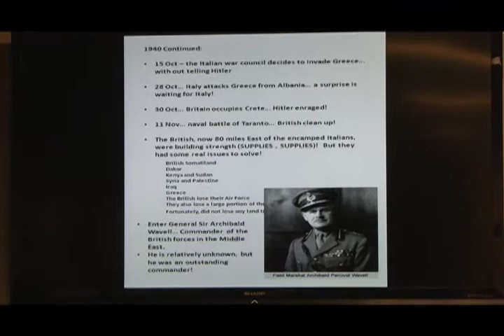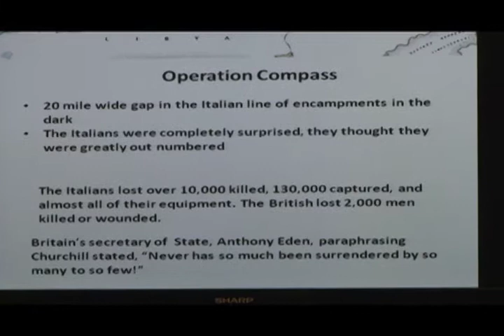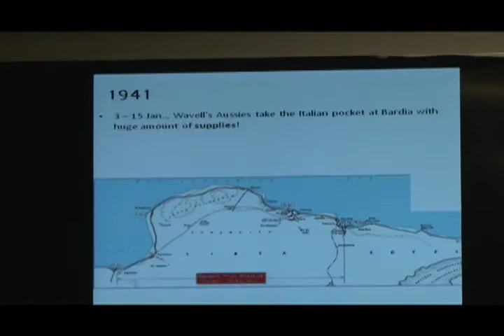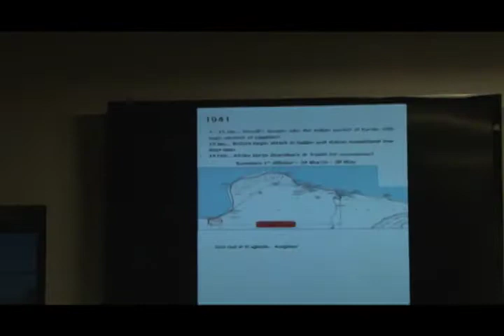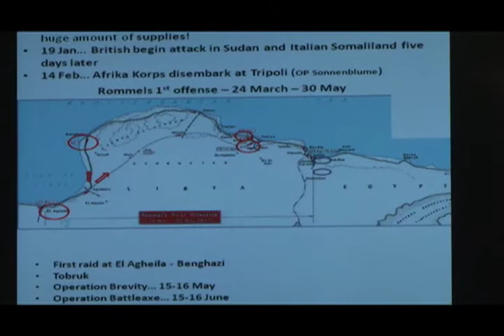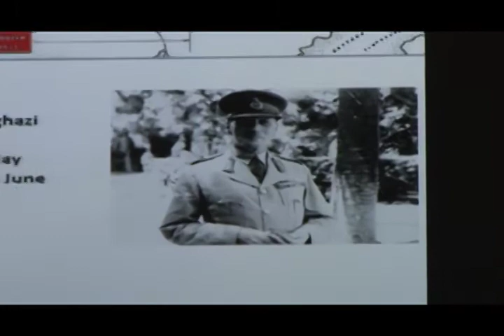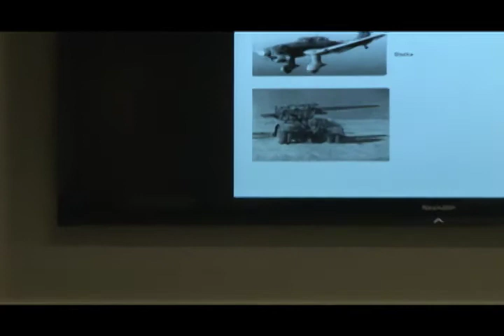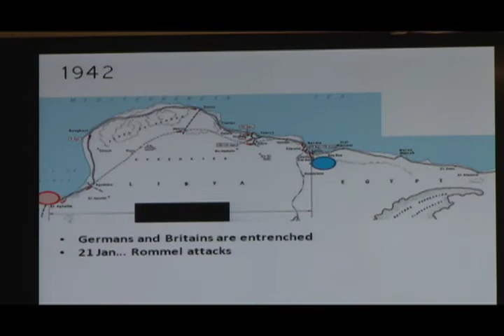Veterans: Did You Know? - WWII Lecture Series [Part 8] - 7 of 12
DSE-TV's "Veterans: Did You Know?" presents: World War II, Lecture Series [Part 8], March 4: Defeating the Desert Fox and up the Boot: Northern Africa & Italy
Introduction: Mr. John Stevenson, President USS LST 393 Museum Special Guest Lecturer, Mr. Dan Weikel, Curator USS LST393